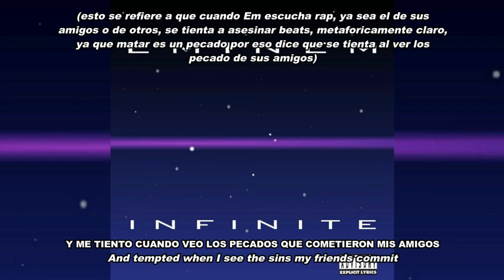Eminem - Infinite Lyrics (Español - Ingles)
ESTE VIDEO LO SUBO DE ESTA FORMA PARA QUE YOUTUBE NO ME LO BLOQUEE POR COPY, DESPUES DE TODO ME COSTO TRADUCIR ESTA CANCION COMO PARA QUE NO ME LA DEJE SUBIRLA XD